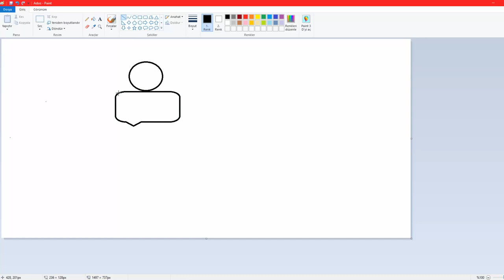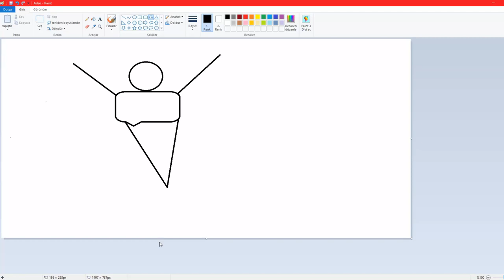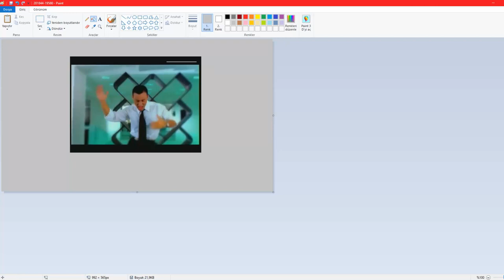PAINT ÇİZİM DERSLERİ (DANS EDEN MUSTAFA SANDAL ÇİZİMİ)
Bugün dersimizde dans eden Mus